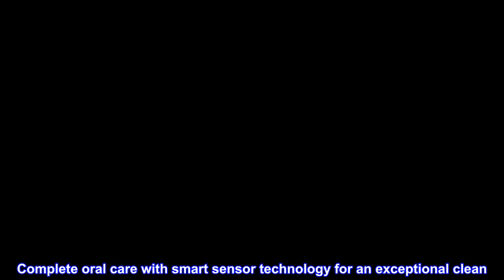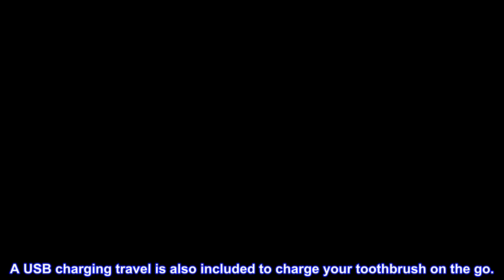Great product - Philips Sonicare DiamondClean Smart 9700 Rechargeable Electric Power Toothbrush, Lu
Great product -  Philips Sonicare DiamondClean Smart 9700 Rechargeable Electric Power Toothbrush, Lunar Blue

Complete oral care with smart sensor technology for an exceptional clean
Removes up to 10x more plaque and improves gum health up to 7x in just 2 weeks (in Gum Health mode vs. a manual toothbrush)
Removes up to 100% more stains in just 3 days (in White+ mode vs a manual toothbrush)
4 different smart brush head types automatically pair with the appropriate brushing mode and smart sensors provide real time feedback
5 modes: Clean, White-plus, Deep Clean-plus, Gum Health, TongueCare & 3 intensity levels
Includes: 1 Connected Sonicare toothbrush handle with 5 modes; 3 Premium Plaque Control brush heads; 2 Premium White brush heads; 2 Premium Gum Health brush heads; 1 TongueCare-plus brush head; 1 charging glass; 1 premium charging travel case; 1 wall plug
Get the ultimate and most complete care with DiamondClean Smart. Eliminate guesswork with real time feedback and personalized coaching so you can improve your technique and achieve 100% confidence in your oral care. It's more than just a toothbrush - it's a complete oral care solution. Featuring Sonic technology, 5 brushing modes and smart brush head mode pairing technology, the Philips Sonicare DiamondClean Smart Rechargeable toothbrush delivers superior plaque removal, gum health and whitening performance. Philips Sonicare DiamondClean Smart goes beyond traditional cleaning to deliver up to 10x more plaque removal, removes 100% more stains in just 3 days and improve Gum Health up to 7x in just 2 weeks . It also features a visual pressure sensor to alert you when you are brushing too hard. Customize your brushing experience using the 5 different modes and 3 intensity settings and know when to replace your brush head via a customized reminder. An elegant charging glass can be used for charging or rinsing your mouth after brushing. A USB charging travel is also included to charge your toothbrush on the go.
Dentist Level Cleaning
There's no cons to this toothbrush! It's like visiting the dentist with every brushing session. The app helps to have the correct technique. The tongue cleaner is amazing and the number of replacement heads is top notch! Once you try this toothbrush you will never return to a manual toothbrush.